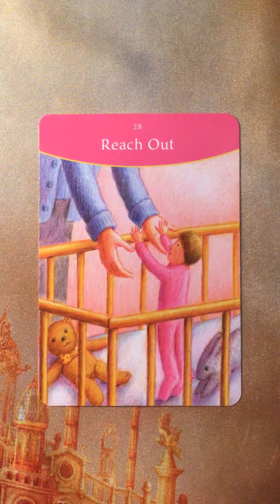Oracle Message ~ Friday 1 May, 2020